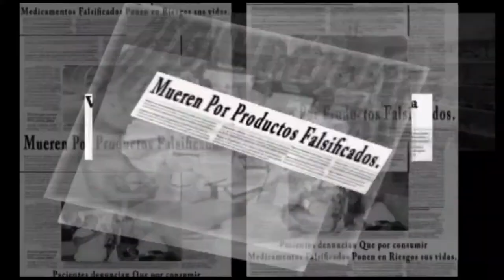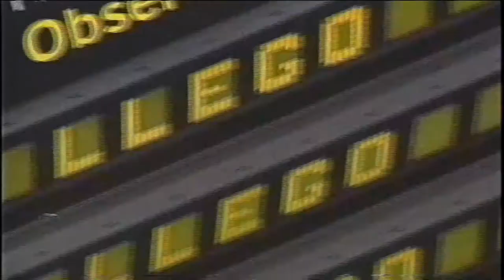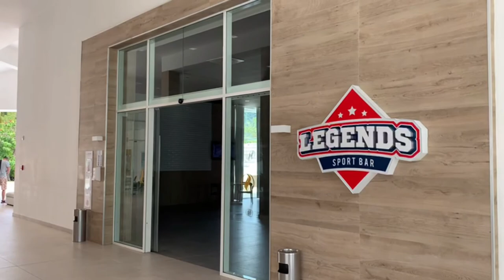“ Juan Minaya” Aprendí que La Pelota Es Un Negoció Cuando Houston Me Dejó Libre “